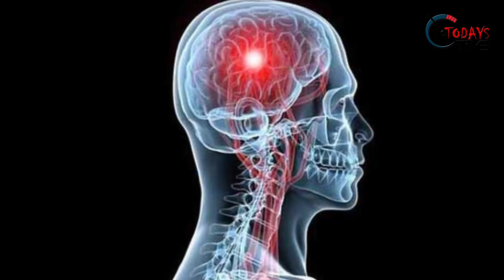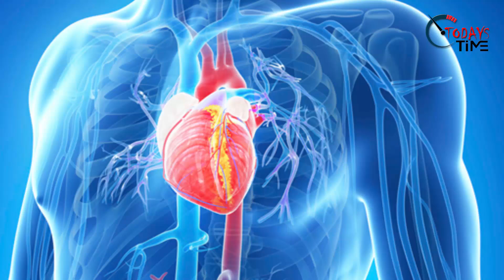🔵 দেখুন মহানবী (সাঃ) এর ১৪০০ বছর আগের বাণী আজ বিজ্ঞানীরা যেভাবে প্রমাণ পেয়েছে